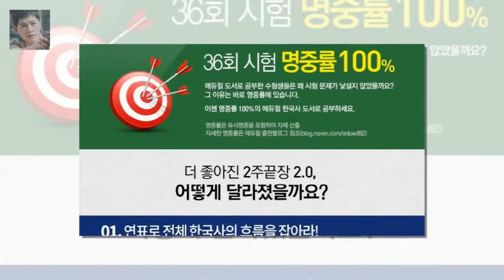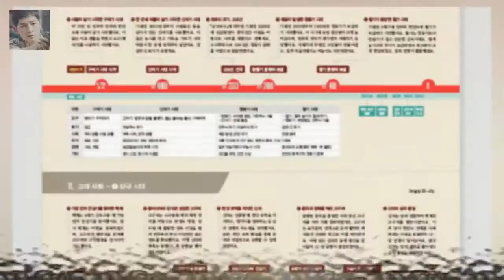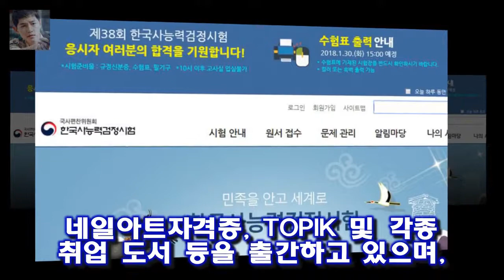대한급식신문=김동식 기자] 종합교육기업 ㈜에듀윌(대표 정학동)이 오는 31일까지 2018년 제38회 한 에듀윌 한국사능력검정시험 2주끝장 교재 맞춤 특강 31일까지 무료 제공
대한급식신문=김동식 기자] 종합교육기업 ㈜에듀윌(대표 정학동)이 오는 31일까지 2018년 제38회 한국사능력검정시험 시험 대비 2주끝장 특강을 무료로 제공한다.에듀윌 한능검 홈페이지를 통해 수강할 수 있는 무료 강의는 방대한 한국사를 14강으로 압축 2주 안으로 마스터할 수 있도록 구성한 것이 특징이다.이론강의부터 문제풀이 모의고사 기출해설까지 학습량을 1/4로 핵심만 압축했기 때문에 수험생들은 학습 효율성을 높일 수 있으며 단기간 합격 팁도 얻을 수 있다.함께 학습하는 에듀윌 한국사능력검정 2주끝장 교재는 온라인 서점
[별별TV] 정글 홍진영 흥이 난다 흥이나..웃음 가득- 스타뉴스  이날 정글에서는 김병만 김동준 홍진영 정채연(다이아) 종현(뉴이스트W) 김승수 민혁(몬스타엑스) 등이 40:
조를 나눠서 한조는 전체 합격을  다른 조는 전체 탈락이라는 무시무시한 방법으로 합격자와 탈락자를 나눕니다 슈퍼스타K5 D조 미스터파파 박재한(한경일)합격 예상 :
금도를 넘어서 한 여성이 필리핀에서 성폭행을 당할 뻔 했다는 기사가 나간 가운데 일부 매체들이 피 필리핀 성폭행 &#039;주홍 글씨&#039; 새기려다 ... 금도를 넘었나 :
대한급식신문=김동식 기자] 종합교육기업 ㈜에듀윌(대표 정학동)이 온라인서점 예스24에서 에듀윌 한국사능력검정시험  한국사능력검정시험 에듀윌 교재...1급 합격 전략 부록 제공 :
우결 연애고수 키와 정은지의 태민 손나은 커플교육  조금전의 아직 어색해서 새로운 연애코치 정은지의 도움을 받아야했던 태민과 손나은 커플과는 많이 다릅니다 :
한때 뜨겁게 사랑했던 옛 연인의 인터뷰를 진행하게 된 김남주 미스티김남주·고준 뉴스룸에서 재회..운명의 장난- 스타뉴스 :
한국기업평판연구소는 1월 1일부터 2월 2일까지 국민들에게 사랑받는 예능인 36명의 브랜드 빅데이터를 분석해 소비자들의 예능 방송 조세호 유재석 제치고 2월 예능인 평판 1위 :
무한도전 345 회에서 무도를 부탁해 마지막 이야기가 방송되었습니다  무한도전 엑소출연과 김해소녀(이지수 김경은등) :